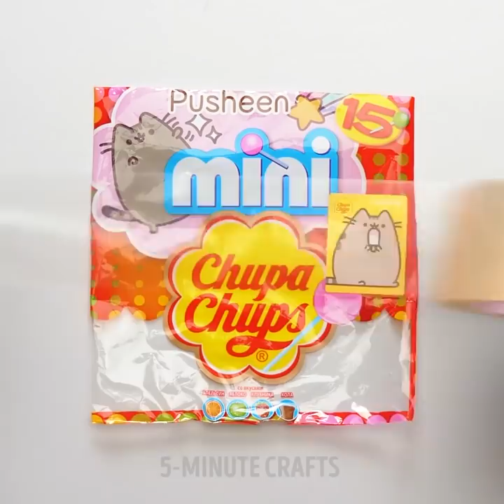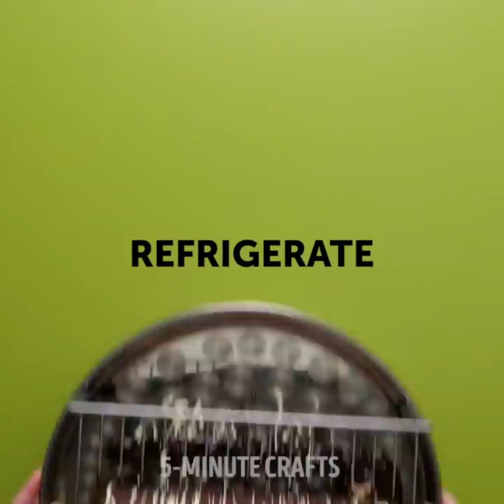CHAOS || 24 CANDY HACKS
DIY CANDIES EVERYONE WILL LOVE

Do you love sweets? If yes, you will love the video we prepared! We a lot of ideas on how to make your candy bar more beautiful and so tasty! You can store a lollipop in empty Kinder capsule to keep it safe if you can’t finish it at the moment. Check out the tutorial on how to decorate your cake with pears and candies. You can create a fabulous flower!
Kids will totally love this idea! You can make an inexpensive gift that looks like a giant lollipop. You will need clear plastic ball ornament, fill it with candies you like. Close the ball and attach a stick. Wrap it in beautiful paper, attach a bow. Ready!
Watch the tutorial on how to decorate cupcakes with cute flowers. You will need lollipops and marshmallows. Check out more cool ideas on how to make a perfect candy bar. One more cool DIY idea for a candy bar is to make a lollipop from Sprite. Follow our instructions: take a bowl and pour sprite, add green food coloring and gelatin. Pour the mix into a mold for lollipops and freeze.
Lollipops look rather boring but you can decorate your candy bar with a bouquet out of lollipops. The idea is simple – wrap every lollipop in crepe paper and place into a high glass. Besides, you can create cute lollipop butterflies. Cut butterflies out of felt. Watch the full tutorial.
Next idea is so cool! Make your own chocolate Coca-Cola bottle filled with candies! Pour the melted chocolate into the plastic bottle, slowly rotate the bottle until the chocolate has completely coated the inside, refrigerate for an hour. Remove the plastic bottle, put sweets inside and re-attach the label you removed earlier!
Check out an easy step by step tutorials on how to decorate desserts with chocolate. You can create a masterpiece in minutes!

TIMESTAMPS:
00:17 Kinder capsule lifehack
00:48 Flower decoration for a cake
01:27 DIY Giant lollipop
04:02 Sprite lollipop recipe
06:57 Chocolate bottle
08:23 Chocolate decoration ideas